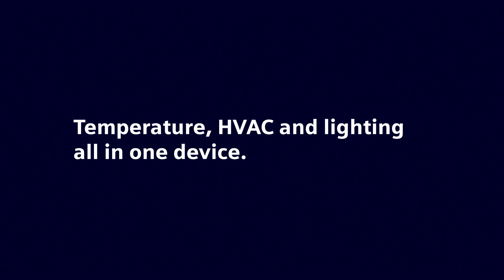KNX Touch Control TC5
Discover the all-new Siemens KNX Touch Control TC5. We have combined clever technology and elegant design to create smart and productive working environments or providing hotel guests a perfect stay.
Learn more about the TC5 and its versatile functions